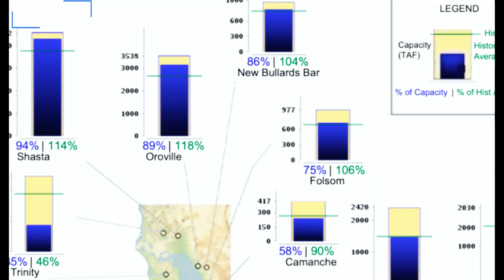California reservoir race: Which reservoir filled up first?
It’s official, at least one of California’s reservoirs is now at capacity for the first time in years, according to data from California Department of Water Resources.  High reservoir levels are a welcomed relief after years of drought.  Wet weather has poured into the Golden State over the past several months, and reservoirs started to swell.  The three that were poised to head over the top with a bit more moisture included San Luis, Cachuma and Castaic reservoirs.  But which one took the win this week?  Cachuma Reservoir reached 100% of its capacity, or 193,305 AF, on Wednesday.  AF stands for acre-feet, the measurement commonly used for water.  One acre-foot equals about 326,000 gallons, according to the Water Education Foundation.
 Cachuma is located on the Santa Ynez River, 25 miles northwest of the city of Santa Barbara.  Water in this reservoir is also sent through the Santa Ynez mountains to supply residents in the South Coast region, including Montecito, Summerland and Carpinteria.  San Luis Reservoir has been sitting at the 99% of capacity mark for weeks.  The quick growth of the reservoir over the past several months made it seem a likely winner in the reservoir race.  DWR has been maintaining scheduled releases from Lake Oroville into the Feather River for fish planting operations.  This caused the Feather River to swell for a period, but the levels quickly returned to normal.  The Oroville reservoir water levels has been steady at an 85-89% capacity with the releases.  The wet weather has certainly benefitted the state, as some areas have climbed out of the drought.  However, the rain and storms have also had challenging impacts including flooding, downed trees and even feet of heavy snow in mountainous areas.  As the now record-breaking snowpack begins to melt with warmer temperatures, many in Central California could be at risk from further flooding.